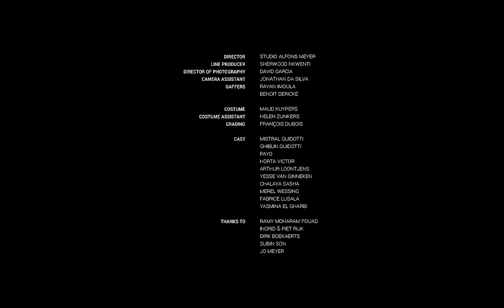Ariel Bart- Teardrop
The first single out of a new album, "Documentaries"
A film by Studio Alfons Meyer

Ariel Bart- Harmonica, composition, musical production
Itamar Borochov- Trumpet
Mayu Shviro- Cello
Eden Giat- Piano
David Michaeli- Bass
Amir Bar Akiva- Drums

Recorded and Mixed by Yaron Mohar
Mastered by Yoram Vazan

Directors: Marnik Alfons Boekaerts , Max Meyer
Producer: STUDIO ALFONS MEYER
Line Producer: Sherwood Nkwenti
Director of photography: David Garcia
Camera Assistant: Jonathan Da Silva
Gaffers: Rayan Imoula, Benoit Dericke
Costume : Maud Kuypers
Costume Assistant: Helen Zunkers
Grading : Francois Dubois

Cast
Mistral Guidotti
Ghiblin Guidotti
Payo
Horta Victor
Arthur Loontjens
Yesse Van Ginneken
Chalaya Sasha
Merel Wessing
Fabrice Lusala
Yasmina El Gharbi

 Special thanks to Boris Jourdain, Ropeadope Records, Inge De Pauw, Ramy Moharam Fouad, Ingrid & Piet Rijk, Dirk Boekaerts, Subin Son, Jo Meyer